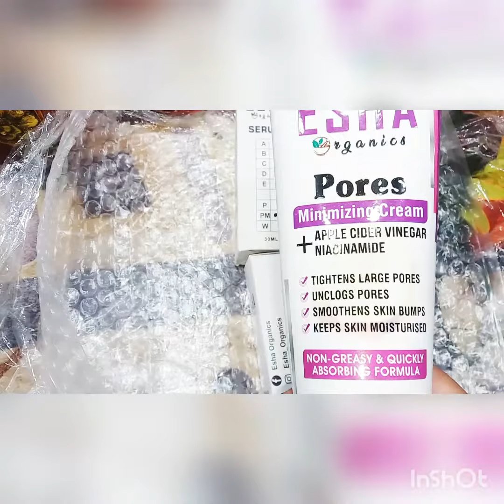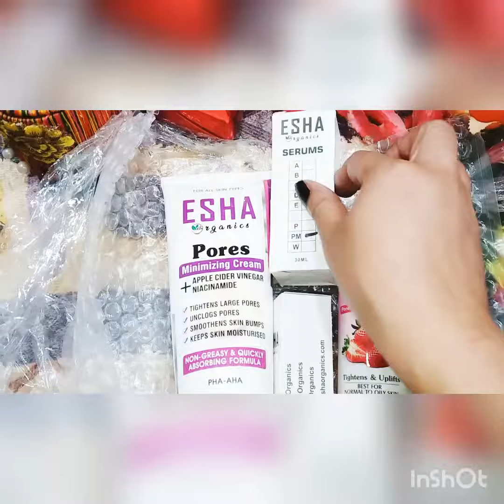esha organic products part 2 true review#eshaorganic